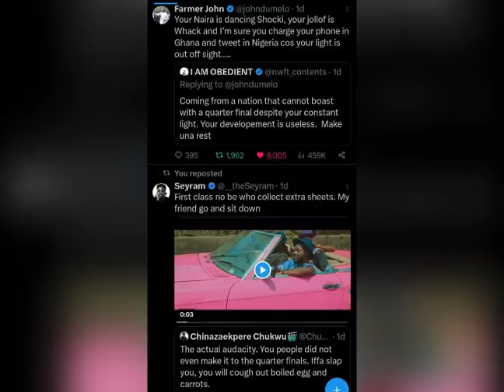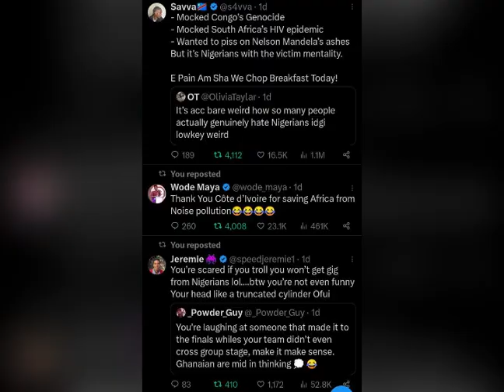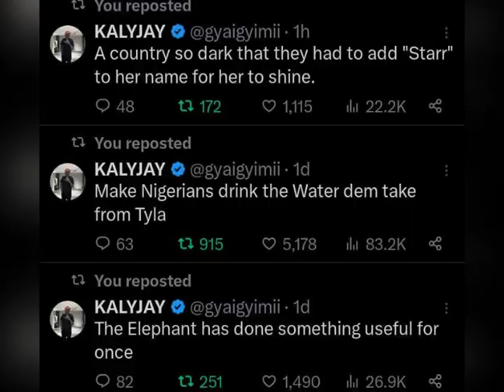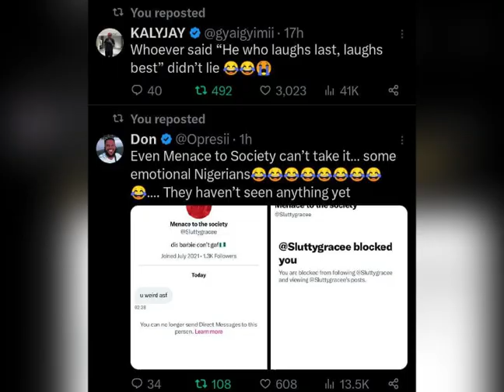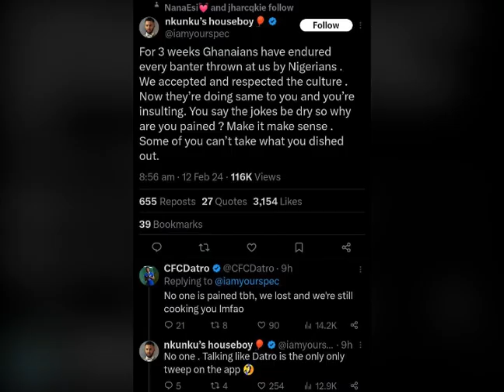THIS IS HOW GHANA TWITTER COOKED NIGERIA AFTER THEY LOST AFCON TO IVORY COAST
Ghanaians on Twitter grabbed the opportunity to troll Nigeria after bragging about winning AFCON 2023, hosted in Ivory Coast. It is a roller coaster of high emotions, crying and laughing.